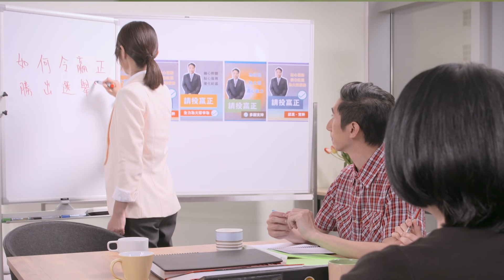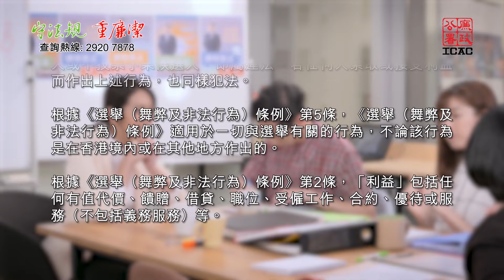廉潔選舉齊認識：利益篇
賄賂選民

·           根據《選舉（舞弊及非法行為）條例》第11條，任何人向他人提供利益，以誘使或酬謝對方在選舉中不投票、投票予某候選人或不投票予某候選人，即屬違法。若任何人索取或接受利益而作出上述行為，也同樣犯法。

·            根據《選舉（舞弊及非法行為）條例》第5條，《選舉（舞弊及非法行為）條例》適用於一切與選舉有關的行為，不論該行為是在香港境內或在其他地方作出的。

·            根據《選舉（舞弊及非法行為）條例》第2條，「利益」包括任何有值代價、饋贈、借貸、職位、受僱工作、合約、優待或服務（不包括義務服務）等。

免責聲明

·           本片旨在教育市民《選舉（舞弊及非法行為）條例》，如對個別情況有疑問，應參照有關法例條文及徵詢法律意見。本片提及的情節、人物、姓名、機構名稱及地點全屬虛構。